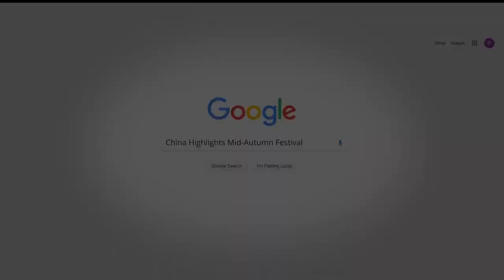Congratulations on the Mid-Autumn Festival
October 1st is our Mid-Autumn Festival and National Day.